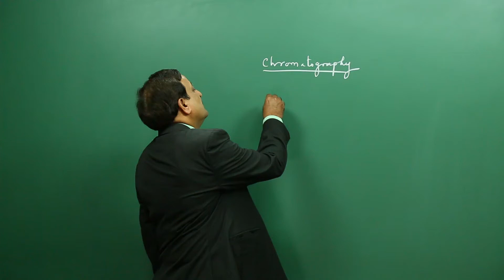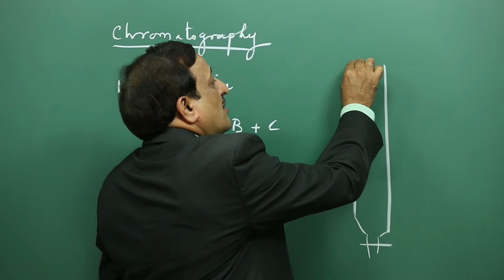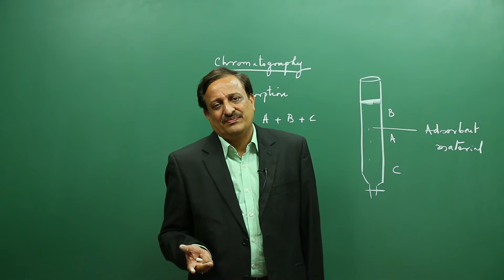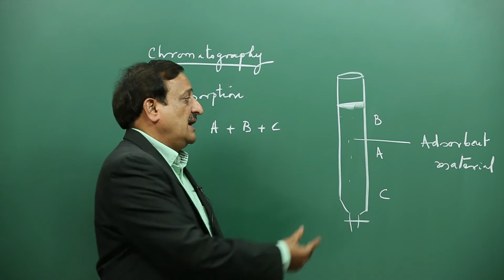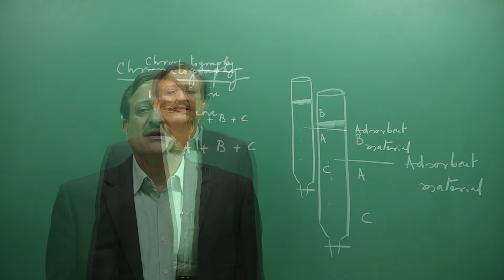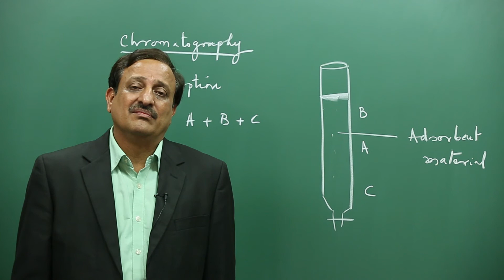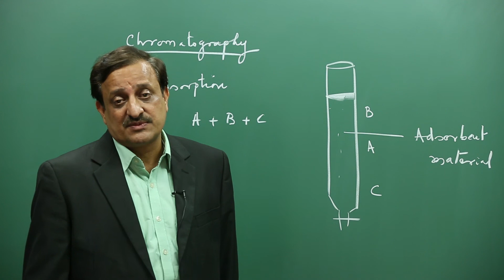Adsorption Chromatography Theory & Operational Technique | Column Chromatography